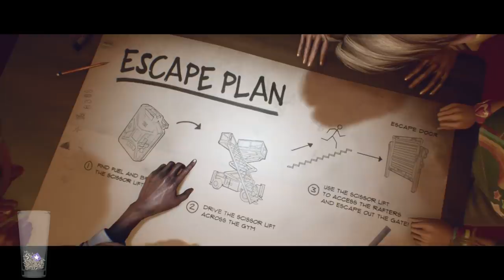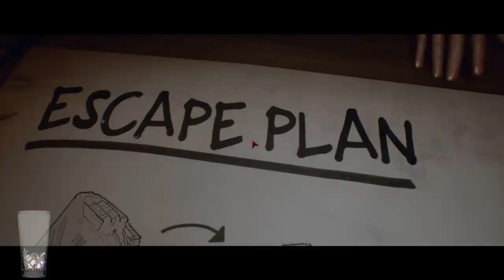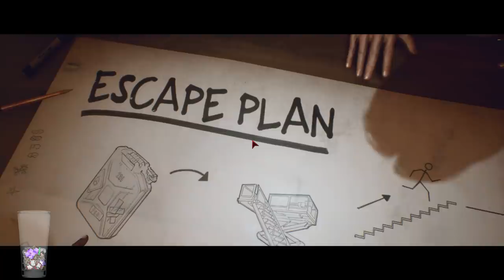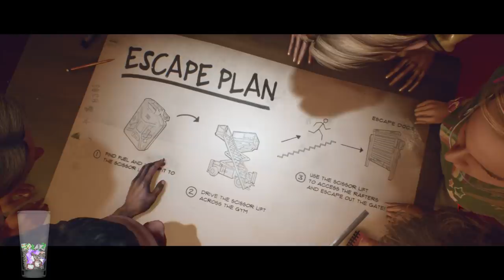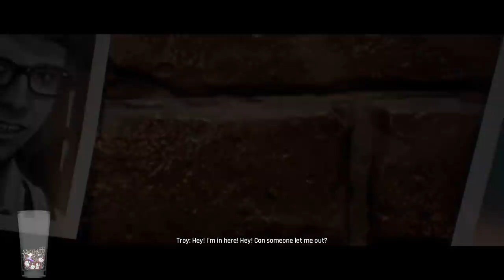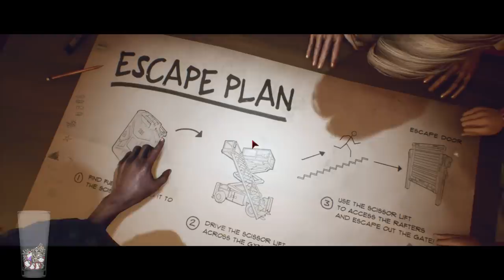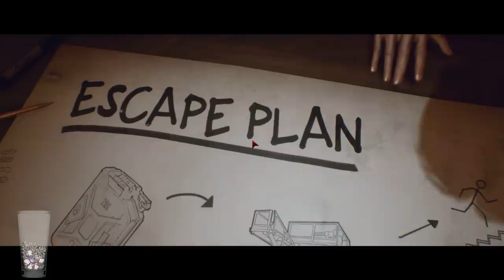Last Year The Nightmare | Closed Beta | First Look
►Classic Font ►Aris4000 ►Lost Soul ►KCee ►JabbersJ68 ►Forrr ►Wildcat ►Aaron Alford ►Cross & Wolfhandler ►Grimmsobek ►Purple Princess ►Neverdaunt ►Screwygirl ►Dargeth ►Robbin Quesenberry ►DementedCaver ►Jasmarie ►Sharlene Brown ►Dr. Robert J. Hogan ►Max Pitbull ►Janette L. Yates ►jefferstb481 ►RainJDS ►Dana Rippey ►JoAnn ►AlastorDB ►Hallirune ►weed00420 ►Blitzcasualty ►Peter Soski ►John Hindmarsh ►egypshun03

►Selebear ►Brendan Brown ►Eon Davidson ►Adam Flickinger ►Fletch Slade ►DapperDan ►Paulina Bober ►DoomQc89 ►Cliffypoo11 ►DreadPirateDuo ►Jeremy Crow ►Chance Walker ►Suhail Al Hashemi ►Celeste Hughes ►Ohnocoho ►Steve Chambers ►Jeremy Uhrig ►Rawgage ►Charmaine Mclauren ►Darren Carter

►Tanya Basile ►Hailey Morgan ►Shadowsneak ►Branden N Izzy ►Chad McDaniel ►Vynarcyon ►Groundstain ►Nerdy Nurse ►Minikkip ►Ruth Wilson ►Frode Holgaard ►Donald Roscoe ►John Cabel ►MoonSong ►Adrianne ►Vixen ►Lil Muffin ►Death72 ►Peter Kelly ►Chris Banks ►DeAthDonKeY ►Pascale Roth ►Andi Koehn ►Seth ►ascareg ►Kordoro ►Captain Rez ►Spooky ►Taco ►GreyWolfe ►Tanya Tee-boon ►Comic Book Bob ►Athalus ►Steven Steinbach  ►Laura Moes ►noel carroll ►noahphense ►Emma ►Cynthia ►Crimix ►Jeremy Davis ►William Wells ►WordNinja ►D3al3r ►Casper ►Wolfie_03 ►bish1979 ►Julian Fairhurst ►Tyree Barbee ►MARK MONTGOMERY ►Mordman ►Leonides Botello Jr ►Kira Mills ►GforceX ►Rumjaku ►Angelia Goode ►Necrospecter ►Chirpy84 ►AlastorDB ►Lea Sheppard ►Dylan Spence ►ButtorKnife ►Doug Simpson ►paulrichards2013 ►Vesuvius Creations ►Pamfi ►Justpurple Gaming ►メシュア ►Sassymama ►Amy ►Mariko Ralph ►Maria McCoy ►Joe Schaut ►Elzie ►Persnickety Picker ►Cal123